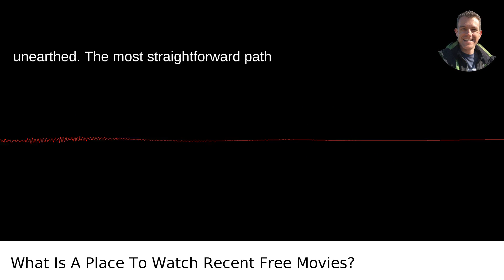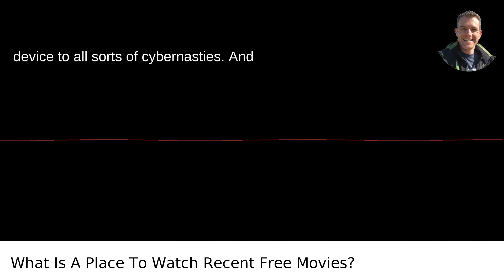What Is A Place To Watch Recent Free Movies?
I answered this question on Quora My video answer to the question: What Is A Place To Watch Recent Free Movies?